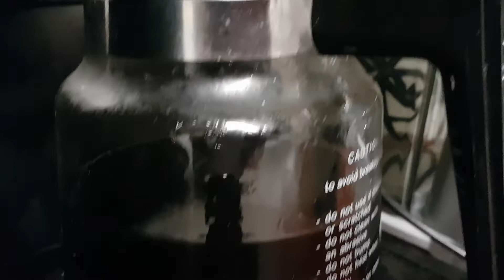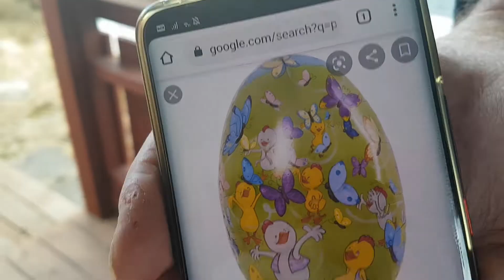PINAY SA NORWAY: EASTER EGG HUNTING || OUR SIMPLE CELEBRATION OF EASTER || KITTY'S ALLIANCE